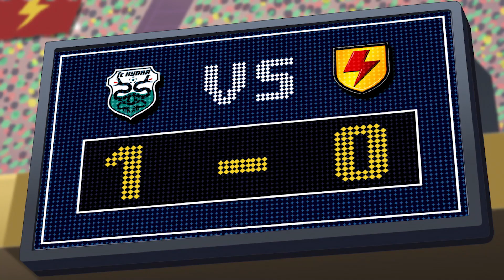Tough Luck | SupaStrikas Soccer kids cartoons | Super Cool Football Animation | Anime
Things go horribly wrong en route to Hydra’s floating stadium when Twisting Tiger’s lucky charm is flung into the ocean! After a terrible game against Hydra, Supa Strikas set out to recover the charm. Beneath the stadium they discover Hydra is hiding a big secret!